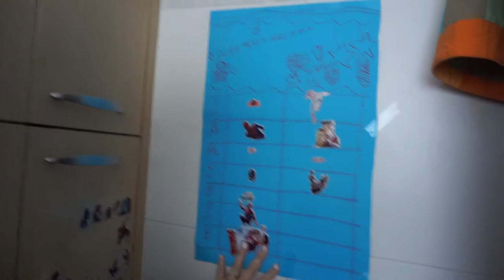PATOSA EN LA COCINA😫 | PORQUE NO SALE MI HERMANA EN LOS VLOGS | LE ENTREGO MI CORAZÓN A MI MARIDO!💝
Buenas mis reyes! Lo prometido es deuda, hoy domingo subo vlog. os cuento lo patosa que soy en la cocina y lo mal que lo llevado, además de enseñaros como hacemos la tortilla. Aparte os explicaré porque mi hermana no sale en los vlogs. Ah! como reaccionará Joaquín a un regalo tardío de San Valentín? Y muchas cosas mas! Que paséis buen domingo😘

CÁMARA:
Sony Alpha 5100L
Sony HDR-CX280E